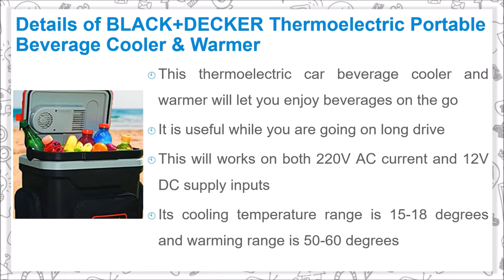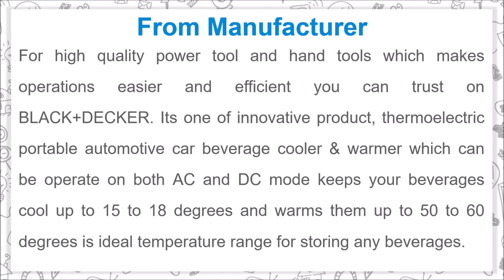BLACK+DECKER BDC24L Thermoelectric Portable Automotive Car Beverage Cooler & Warmer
For high quality power tool and hand tools which makes operations easier and efficient you can trust on BLACK+DECKER. Its one of innovative product, thermoelectric portable automotive car beverage cooler & warmer which can be operate on both AC and DC mode keeps your beverages cool up to 15 to 18 degrees and warms them up to 50 to 60 degrees is ideal temperature range for storing any beverages.

Details of BLACK+DECKER Thermoelectric Portable Beverage Cooler & Warmer

- This thermoelectric car beverage cooler and warmer will let you enjoy beverages on the go
- It is useful while you are going on long drive
- This will works on both 220V AC current and 12V DC supply inputs
- Its cooling temperature range is 15-18 degrees and warming range is 50-60 degrees
- High density plastic material is used to manufacturer this thermoelectric refrigerator
- Its 24 liters of storage capacity allows you keep lots of beverage with you
- It can be used in cars, hotels, home, parties, offices, picnics and much more.
- To handle it conveniently and comfortable it have a wide handle

Music Credit
Track: Demoiselle - Rondo Brothers